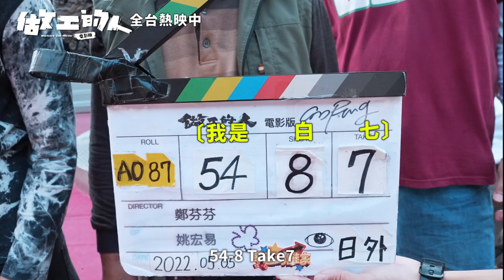｜花絮｜漏網鏡頭 曾敬驊項婕如驚喜出演，圓滿了做工宇宙！｜做工的人電影版 現正熱映中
我們結婚了👰🤵‍♂
曾敬驊項婕如驚喜出演是電影的最大彩蛋
送給這一路以來從影集到電影支持我們的影迷們

◤　　　做工的人　電影版　　　　◥
　　 　𝗪𝗢𝗥𝗞𝗘𝗥𝗦 𝗧𝗛𝗘 𝗠𝗢𝗩𝗜𝗘
◣　　　現　正　熱　映　中　　　◢
🚧 有笑有淚拚夢想
🚧 闔家觀賞首選！全台挺做工